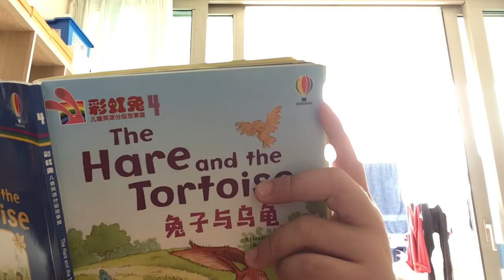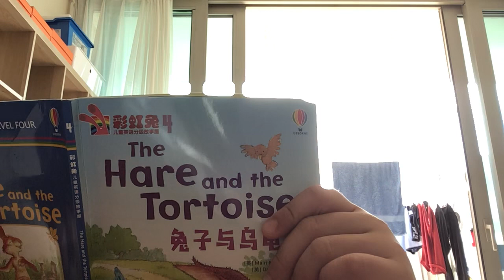The hare and the tortoise